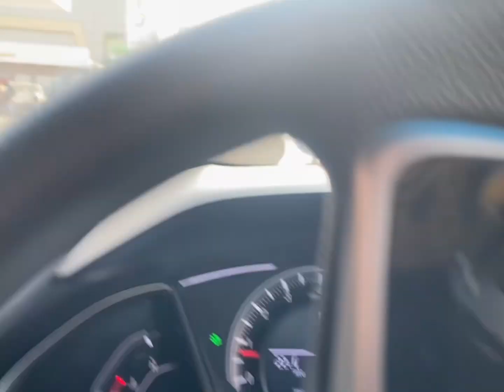Exibition Finches, Jawa nesting in Rice material | Urdu | Hindi .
Hello Friends
Hope you are doing good and I hope u can like my videos .
Friends today video is Exibition finches , Jawa nesting in rice material I hope u can watch my videos Thxs for ur love and support me my YouTube channel